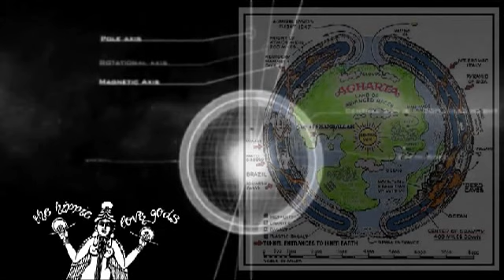Subterranean Atmosphere by The Hippie Love Gods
It's a mystery. Really.
the music reveals all to those who can feel it.
Cheers peace & love ~!~